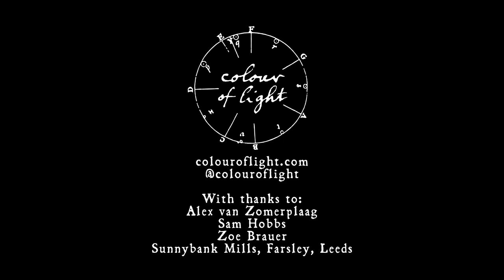Colour of Light: Mill Session edit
"When the Snows Came' & 'Once Lay a King' by Colour of Light recorded live at Sunnybank Mills, Leeds.